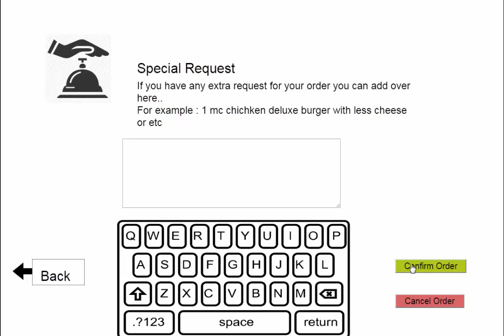User Testing 3 - Reduce Quantity of Order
User :Noor Aiesah
High Fidelity Prototype : Touch Screen Drive Thru Interface